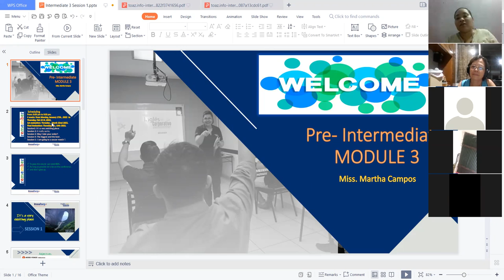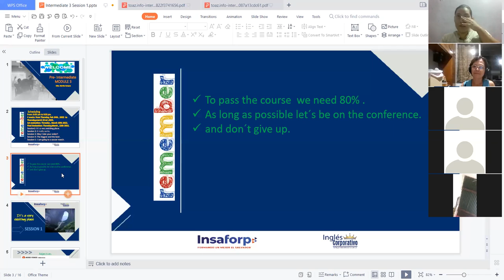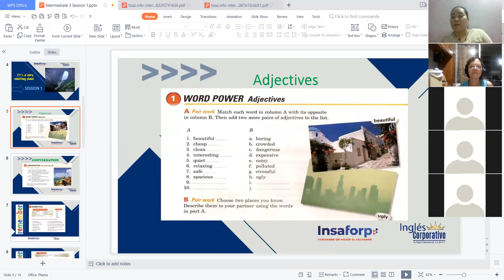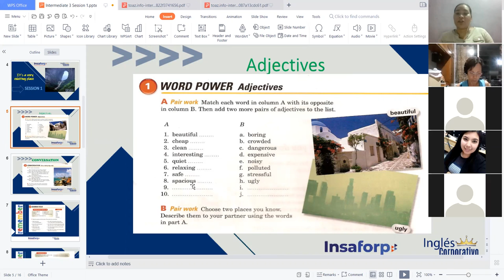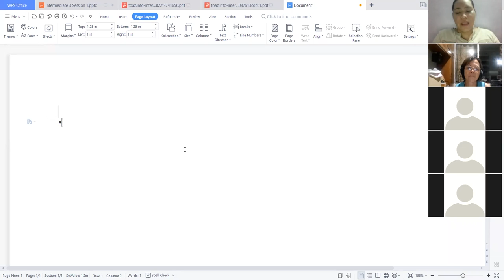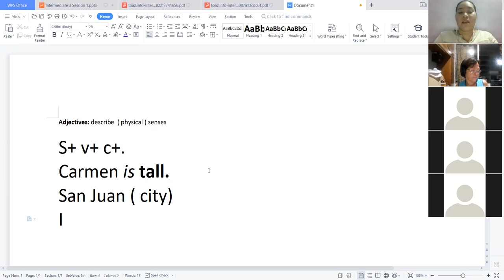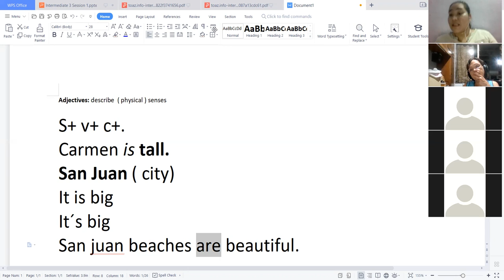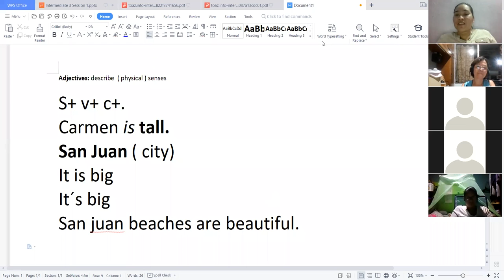Ingles Corporativo-It is a very exiciting place - Video conference 1